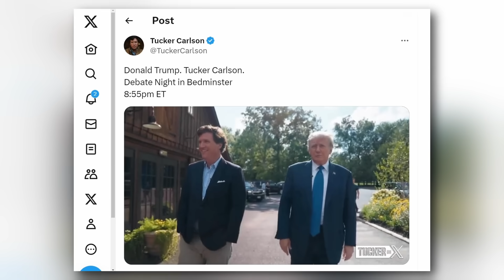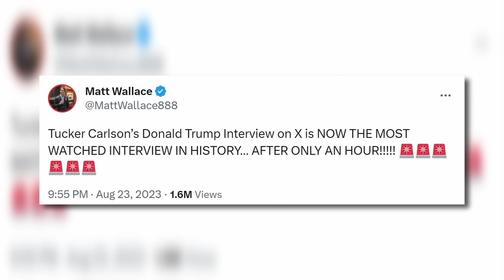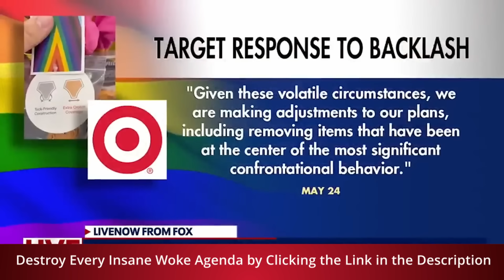Trump and Tucker CRUSH Fox News with BIGGEST Interview EVER!!!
The Courageous Patriot Community is inviting YOU! Join the movement now and build the parallel economy